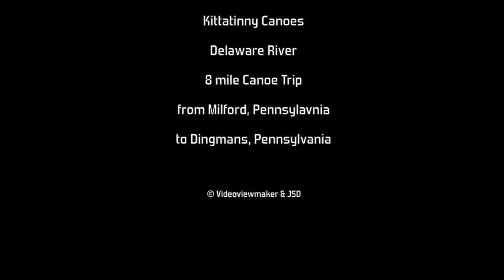Canoeing Down the Delaware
meditation, canoe, Delaware River, music